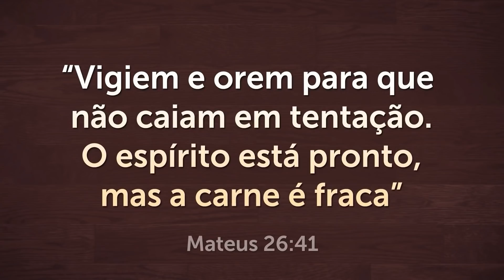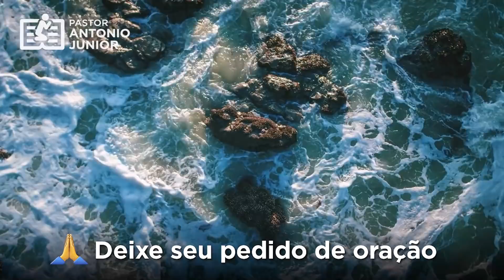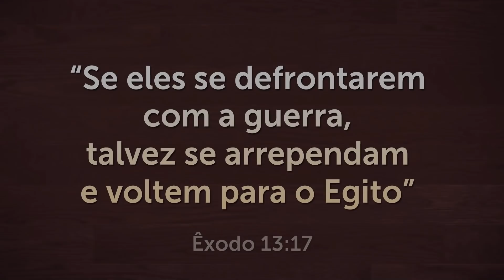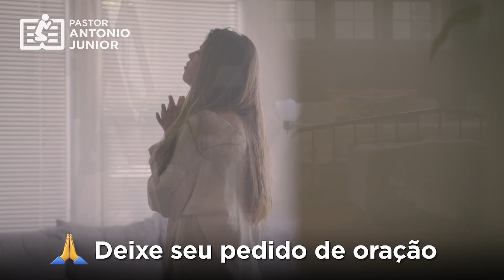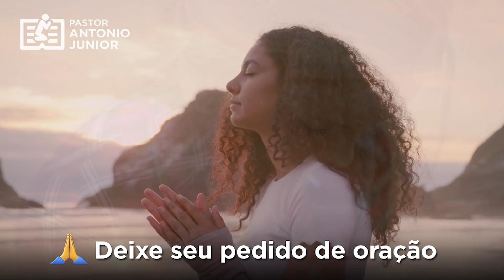ORAÇÃO FORTE DA MANHÃ - Deixe seu Pedido de Oração 🙏🏼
Faça essa Oração forte da manhã e deixe seu pedido de oração pois vou orar por você e sua família 🙏🏼 Compartilhe e Inscreva-se no meu canal para receber uma oração forte e poderosa todo dia.